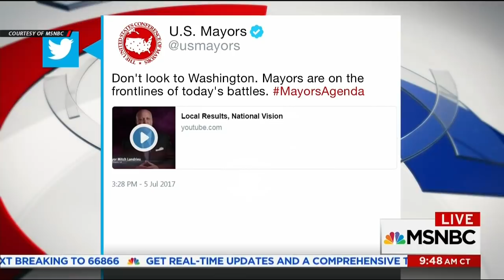Atlanta Mayor Bottoms: Federal Govʼt ‘Treating Cities As If They Are Enemies Of The Stateʼ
A group of mayors spoke with MSNBC Correspondent Garrett Haake about the challenges of running cities during Trumpʼs presidency and the US Justice Departmentʼs ramped up threats against sanctuary cities.

Keisha Lance Bottoms, Atlantaʼs newly elected mayor said in the age of Trump, “It is especially concerning when the federal government is treating cities as if they are enemies of the state.”

She added, “People are really looking to local leadership for stability, because we donʼt have any stability at the national level.”

Sylvester “Sly” James, Mayor of Kansas City, Missouri offered the following advice to the nationʼs 45th president: “… stop trying to choke us off and start realizing that local government is the best working, most functional form of government that exists right now and weʼre the ones innovating.”

“We still have to deliver high quality services every single day” James said. “Donʼt plow the snow and see what happens.”

We have some amazing things coming your way in 2018 and beyond. Sign up for the Roland Martin Mailing List